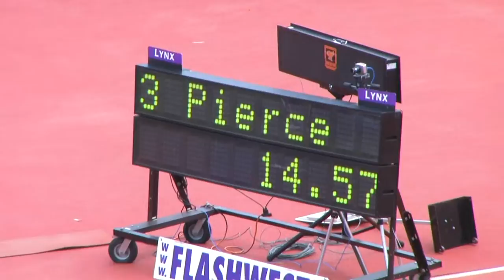Women 100m Hurdles Heat 3 Prelims California Nevada Champs 2013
Heat  3 Preliminaries   Wind: 1.3
  1 Breanna Leslie            SR Azusa Pacific            13.89Q
  2 Briana Kennedy-Feldhaus   SR UC Riverside             14.10q
  3 Deena Pierce              SO Cal St. Fullerton        14.57
  4 Jordan Chesley            JR Azusa Pacific            14.82
  5 Karsen Sper               FR San Diego St.            14.98
  6 Deborah Amoah             SR Nevada                   15.50
  7 Tatiana Martinez          FR UC Irvine                15.62
  8 Sarah Wright              SR Caltech                  16.20